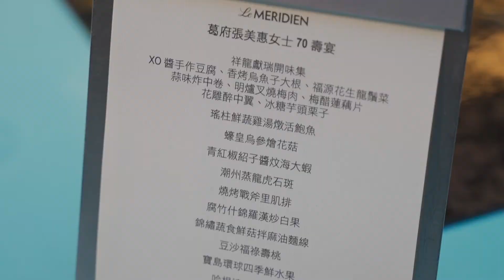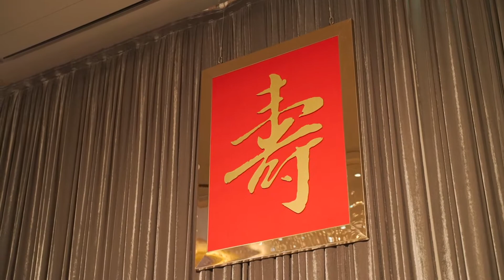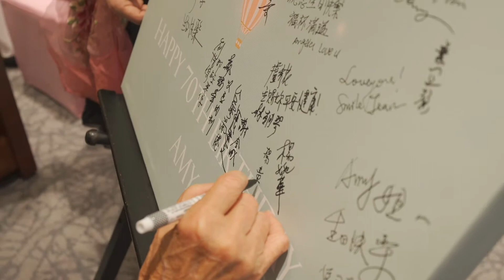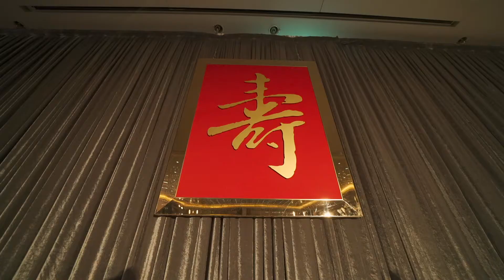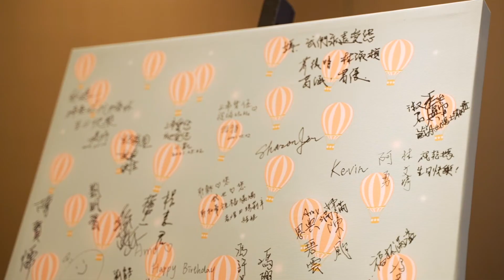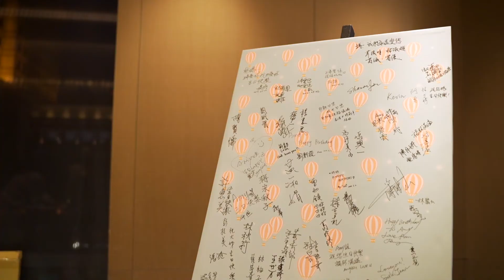1 晚宴迎賓 奶奶生日派對